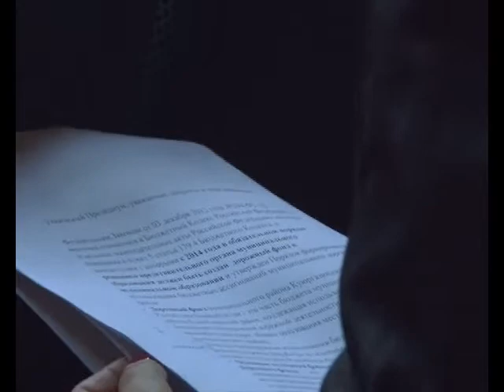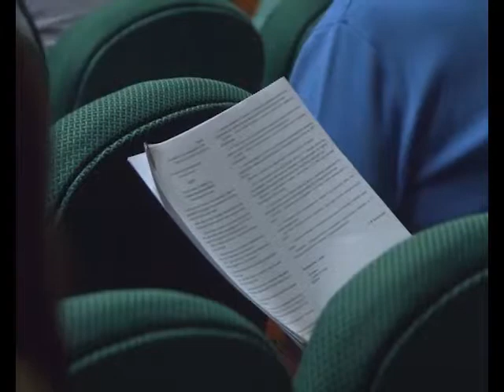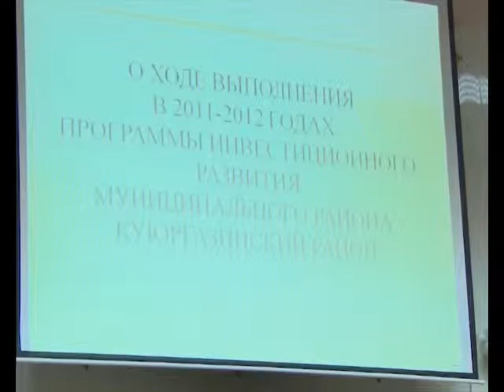Заседание Совета Куюргазинского района